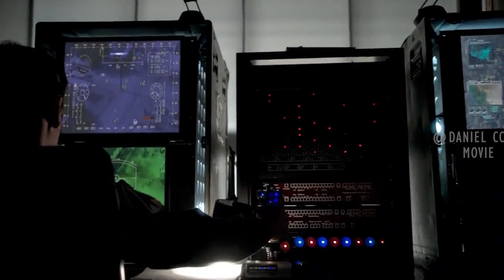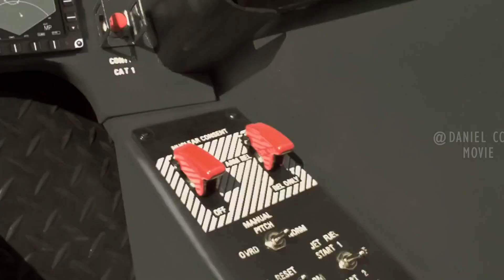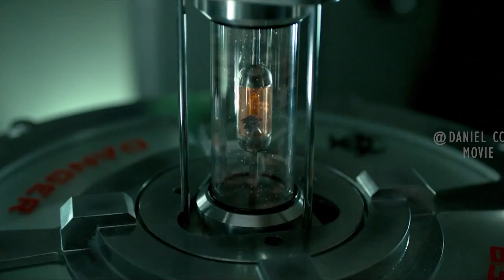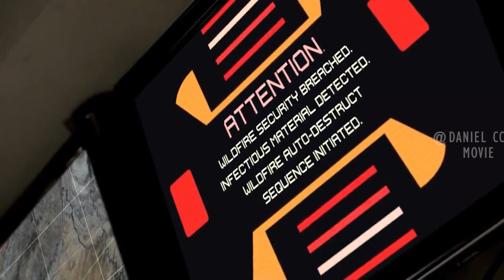Virus-Carrying Meteorite Hits Earth with Pandemic Chaos |THE ANDROMEDA STRAIN